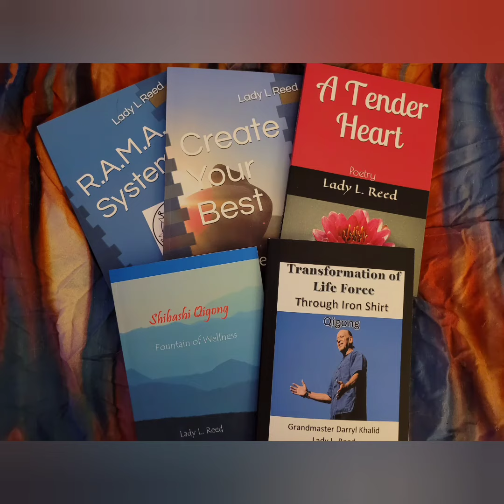A Tender Heart Poem: Acceptance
Acceptance is one of the 108 poems that Lady L. Reed wrote in her "A Tender Heart Poetry Book".